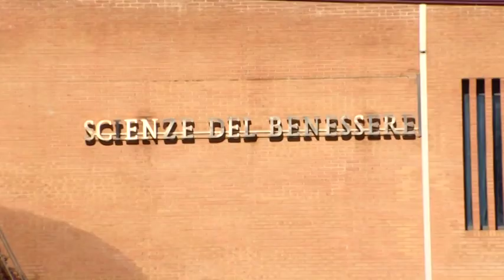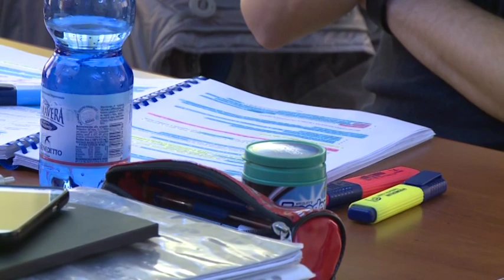UniMol. Nuove opportunità per studenti e laureati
Università del Molise punta sulla crescita qualitativa e quantitativa dell'Ateneo che ha già conquistato i primi posti per occupabilità dei suoi laureati e per i servizi offerti agli studenti. Il rettore, Luca Brunese, sottolinea le opportunità che l'UniMol mette a disposizione delle matricole e dei neolaureati.